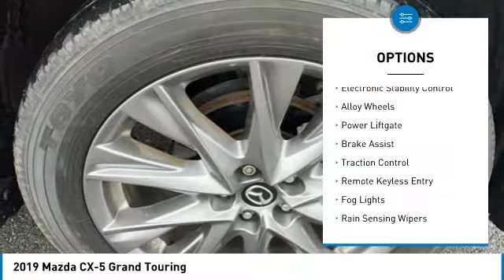2019 Mazda CX-5 TP4294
2019 Mazda CX-5 Grand Touring

Miracle Ford
1394 Nashville Pike
Gallatin Tennessee 37066

Odometer is 6646 miles below market average! 24/30 City/Highway MPGbrbr2019 Mazda CX-5 Grand Touring Deep Crystal Blue MicabrbrAwards:br  * 2019 KBB.com Brand Image Awards Miracle Ford is locally family owned and proudly serving Gallatin, Hendersonville, Portland--the entire Sumner County area--and Middle Tennessee for over 35 years. Whether you need to purchase, finance or service a new or pre-owned Ford, our commitment to customer service is our highest priority.